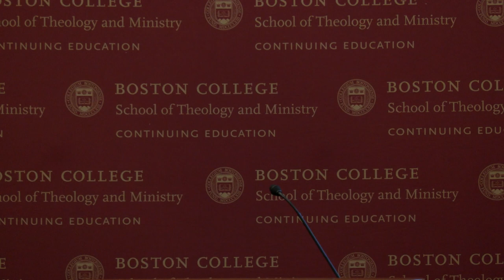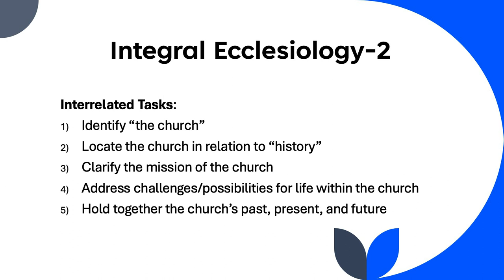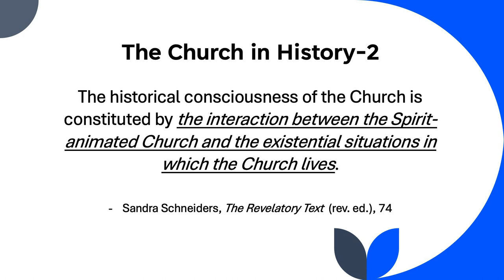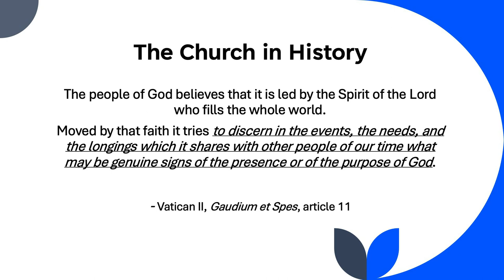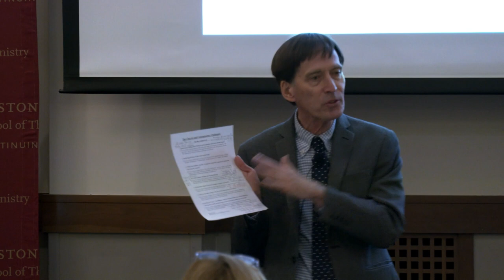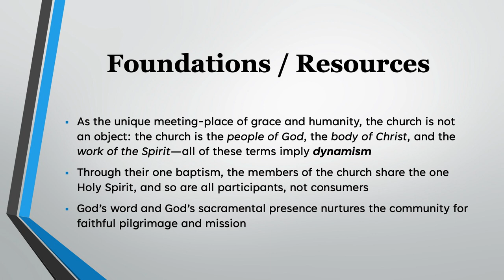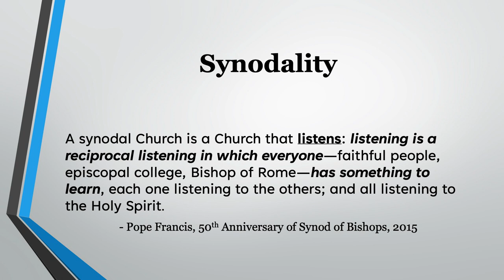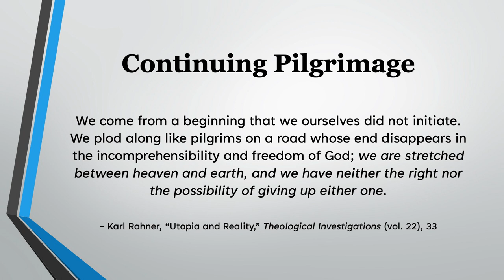A Theology for the Church's Present Moment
ANNUAL MINISTRY RENEWAL DAY
Presenter: Richard Lennan, professor of systematic theology, chair of the ecclesiastical faculty, Boston College School of Theology and Ministry

There is no shortage of challenges in the church's present moment. What is often less evident are resources for navigating those challenges. The Ministry Renewal Day explores resources that theology offers for a creatively faithful church. Fr. Lennan presents ecology as a metaphor for ecclesiology and examines the process of the Church within history to offer ways of looking towards a future for the Church.

or one of these volumes edited by Fr. Lennan
"Priestly Ministry and the People of God: Hopes and Horizons"